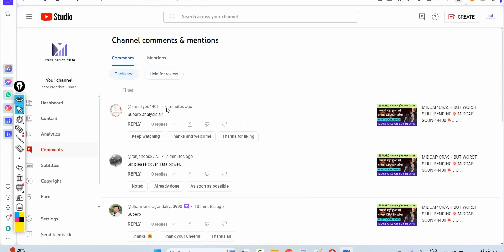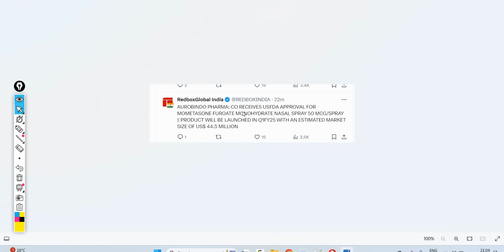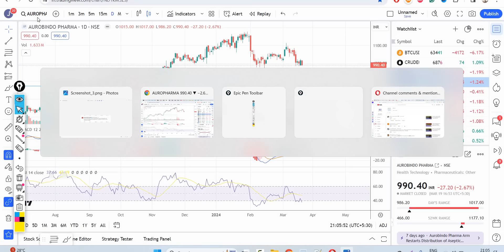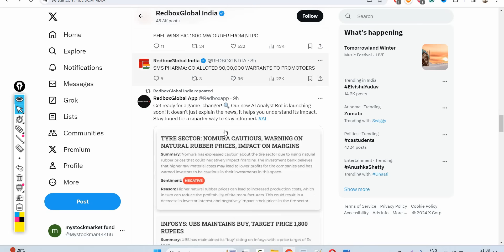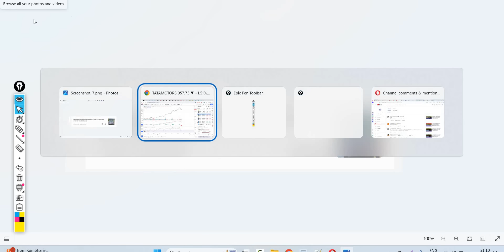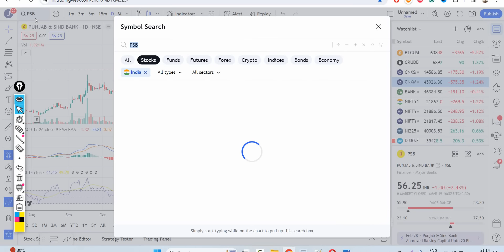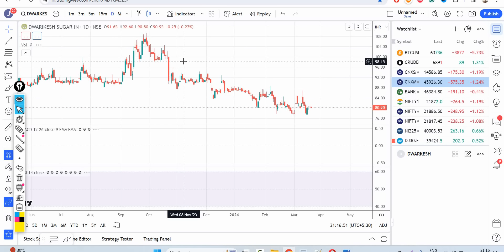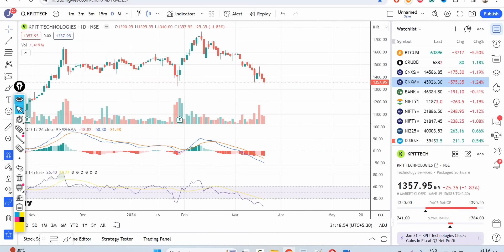LATEST SHARE MARKET NEWS💥20 MARCH NIFTY💥AUROBINDO SHARE💥TATA MOTORS SHARE NEWS JBM AUTO PART-1&2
Happy Learning !

latest share market news Bank nifty | bank nifty target tomorrow | Nifty target tomorrow |
 stock in news for tomorrow | stock in news today | Nifty Future | Stock in news |
 stock to look for tomorrow | Stock in news today | Stock to focus |
 BREAKING NEWS,STOCK MARKET TODAYS NEWS,STOCK MARKET TODAYS LATEST NEWS,SHARE MARKET NEWS,
 SHARE MARKET TODAYS LATEAST NEWS,BREAKING NEWS STOCK MARKET,BREAKING NEWS SHARE
 adani enterprises news, adani enterprises Stock Price, adani enterprises TATA COMMUNICATION adani enterprises Share Price, adani enterprises share news,
 hbl power news, hbl power Stock Price, hbl power Share Price, hbl power share news airtel news, airtel Stock Price,
 airtel Share Price, airtel share news ZOMATO news, ZOMATO Stock Price, ZOMATO Share Price, ZOMATO share news,
MARKET CRASH SOON? | NIFTY FALL 17000 OR 16000?|DOW THEORY MARKET TOP|STOCKS TO BOOK PROFIT|MUST WATCH SMF STOCK
 STOPIC COVERED : 1)  STOCK MARKET Crashed
 2)  STOCK MARKET Crashed 1 Big Reason
 3)  Latest Share Market News
 4)  Latest Share Market Tips
 5)  Latest Share Market Videos
 6)  Latest Stock Market News
 7)  Latest Share Market News Today In Hindi
 8)  stock market for beginners
 9)  stock market in hindi
 10)  Intraday Trading Strategies
 11)  smkc
 12)  nifty50
 13)  bse sensex
 14)  banknifty
 15)  STOCK MARKET ME GIRAVAT16)  STOCK MARKET FALL17)  sensex18)  nifty19)
ANALYSIS2008 STOCK MARKET CRASHty :)smkc

LATEST SHARE MARKET NEWS💥29 FEB NIFTY💥ZOMATO SHARE NEWS💥BCG SHARE NEWS ADANI GROUP NEWS PART-1&2